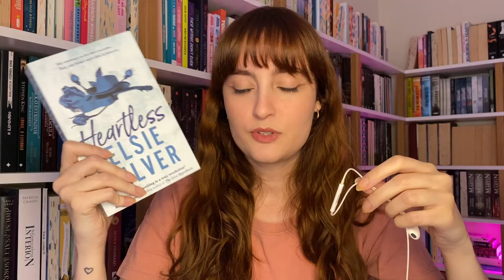os meus livros de romance favoritos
Vamos falar de romance, amor, alegria